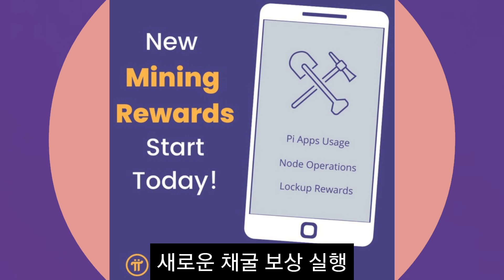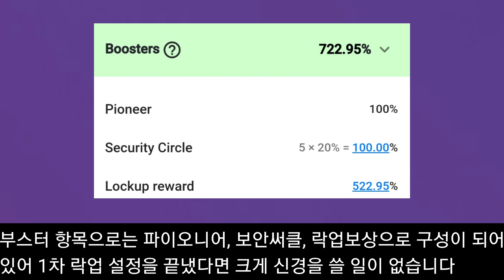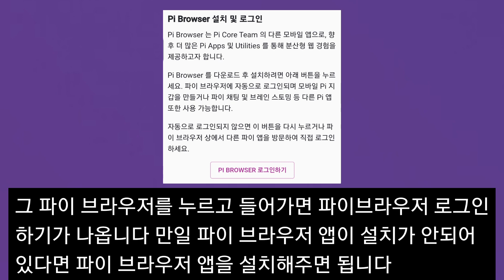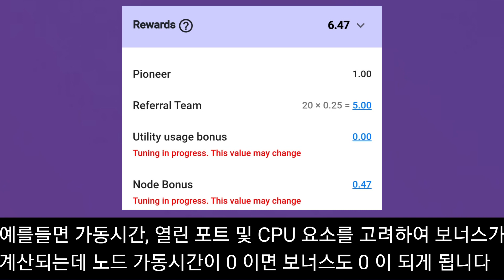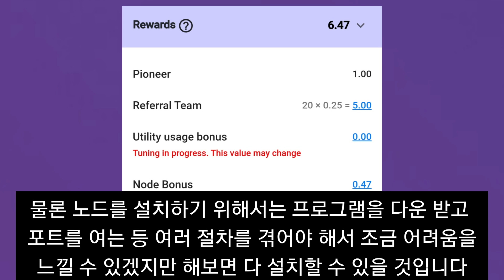파이코인 새로운 채굴 보상 제대로 받고 있나요?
파이데이를 맞아 새로운 채굴 보상이 실행이되고 있는데 조금이라도 채굴 속도를 높이기 위해 관심을 가져야하는 내용을 영상으로 만들었습니다.